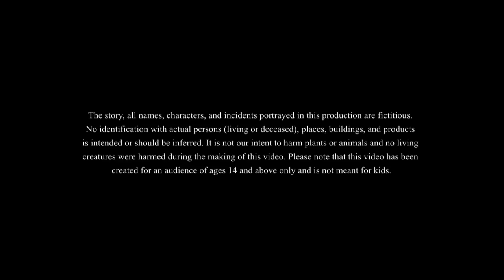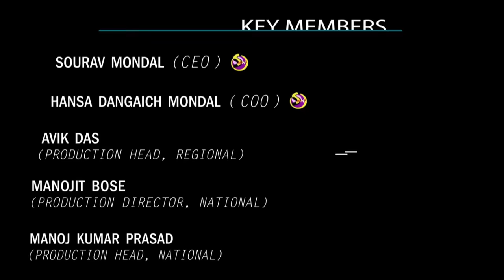Boka Bou || Foolish Wife || Bangla Golpo || Cartoon || Jadur Golpo || Wife Stories || Ssoftoons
The most hilarious bengali story of our thakurmar jhuli series.
This is our new bangla golpo which is a must watch for everyone.